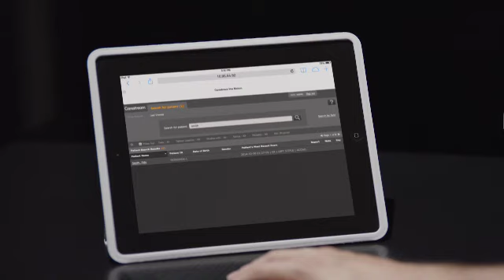Carestream Vita Flex Veterinary CR for Diagnostic Imaging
To get a good overview of the Carestream Vita Flex veterinary works with the Image Suite software platform, have a look here. This will give you the overview to understand how the Carestream Image Suite platform works in conjunction with the Vita Flex 30, 45 & 60.